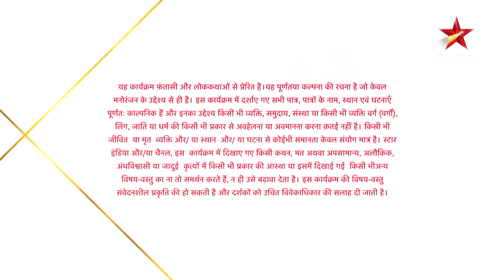Nazar | नज़र | Ansh ne chali Mohana par trick!